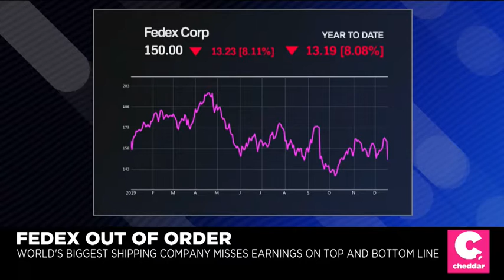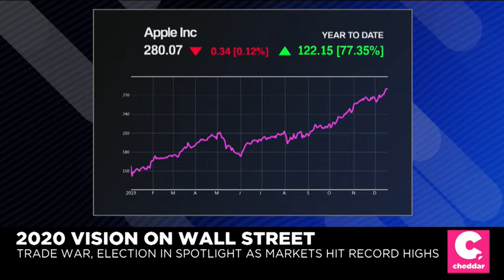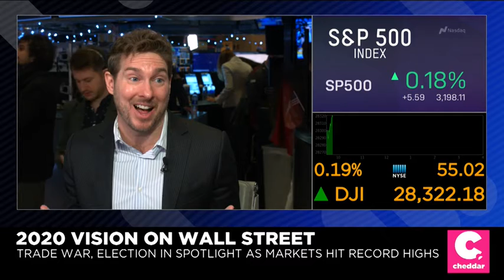Ryan Payne appears on Cheddar